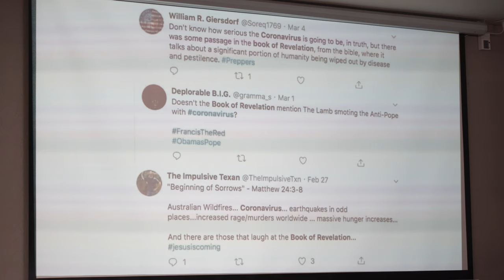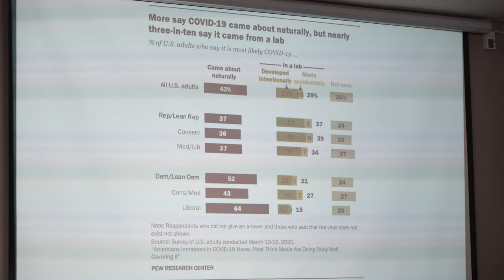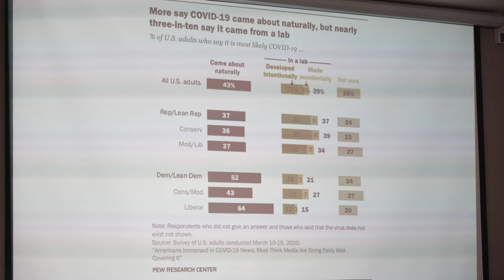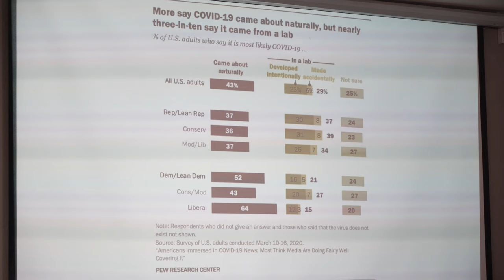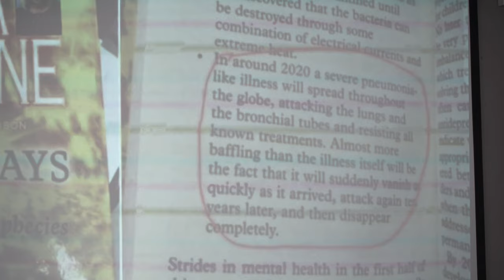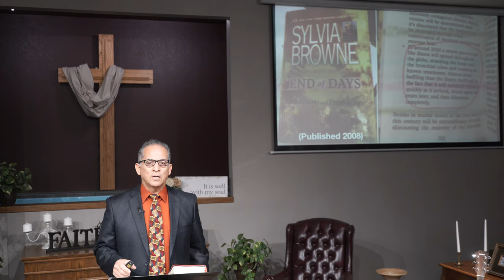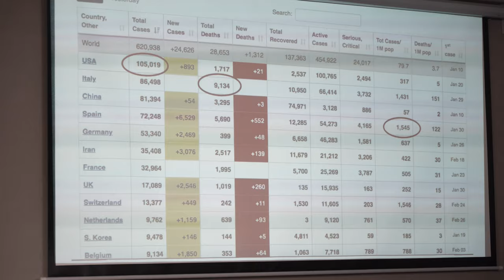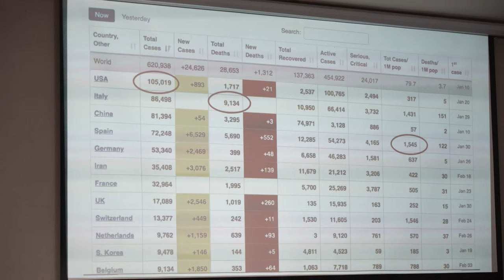Sermon: "Covid 19 and the Apocalypse" - Ray Navarro - March 28, 2020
Second of a 3-part sermon series entitled - These Empty Pews Are Full: “Covid-19 and the Apocalypse” by Pastor Ray Navarro